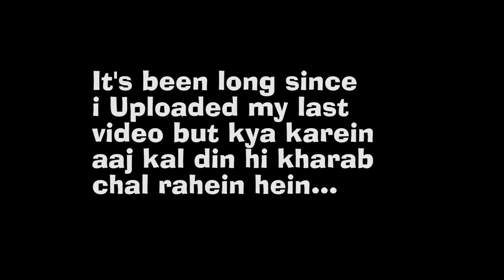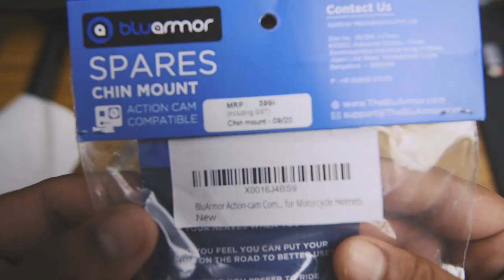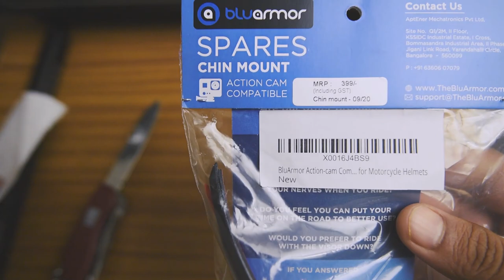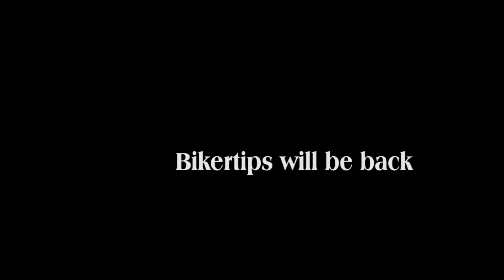Best gopro chin mount in india ??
Chin mount is an essential accessory for Motorcycle riders and I guess this is the Best chin mount in India.
Still i need to test is on the field and also high speed stability and other things which are we should consider while using a chin mount.

Link for Mount

Free 30 Day Trial link.